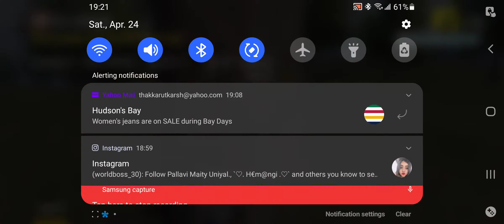Easy Way to Reach conquerer Like Stupid hackers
No Hack Please